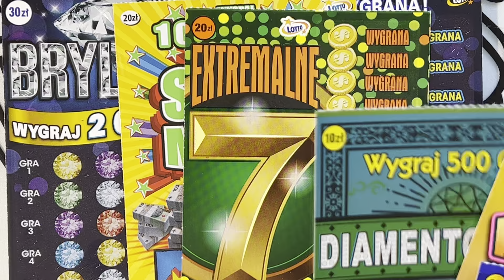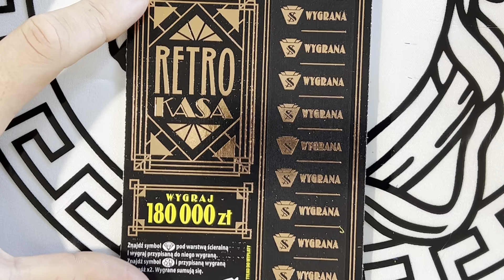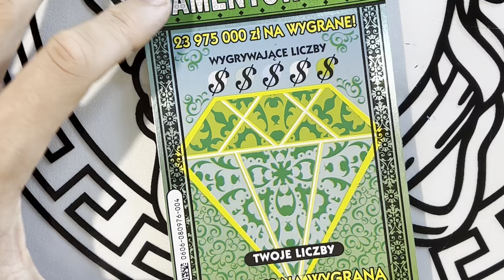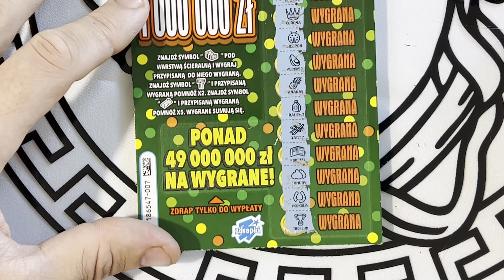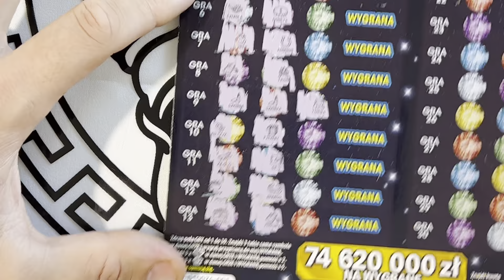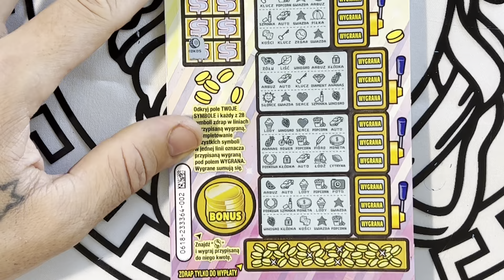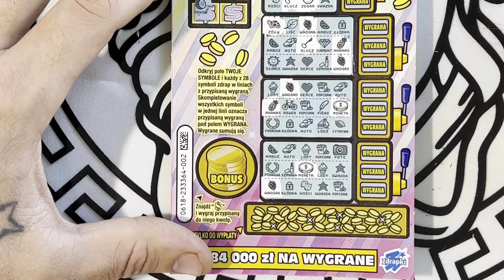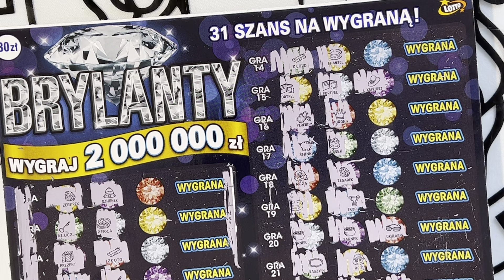PIĄTKOWY MIX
😘 miłego